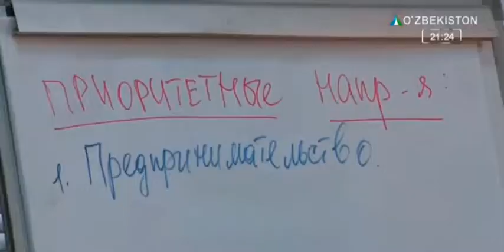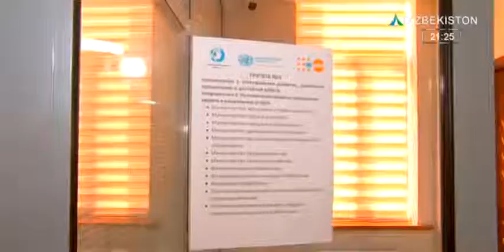Beijing+25 national consultations 12Apr'19 O'zbekiston TV channel UZB